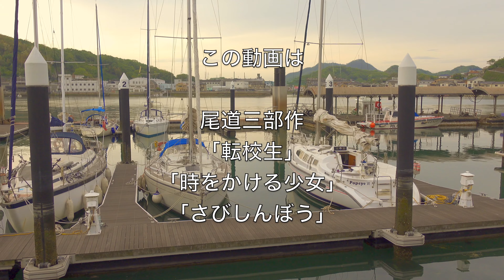【尾道ロケ地巡りツアー2023】最終回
この動画は大林監督の尾道作品のロケ地を尾道市中心部に
範囲を絞って紹介しています。

気軽に徒歩で回ることを前提としていますので
中心部から離れた場所や向島、
それに千光寺などのロープウェイを使わないと疲れるような場所には
行っていません。

東は浄土寺あたりから西は国道184号まで、
山手の中腹より下から海岸沿いまでを範囲としています。

今回で最後になりますので他のロケ地を観たい方は
関連動画からご覧になってください

内容
0:00説明
0:41マップ
2:10ふたり
6:13転校生
7:09あした
7:38転校生
7:53あした
8:13香織の、ーわたしものがたり

関連動画
ロケ地巡りツアー2023

市中心部以外のロケ地